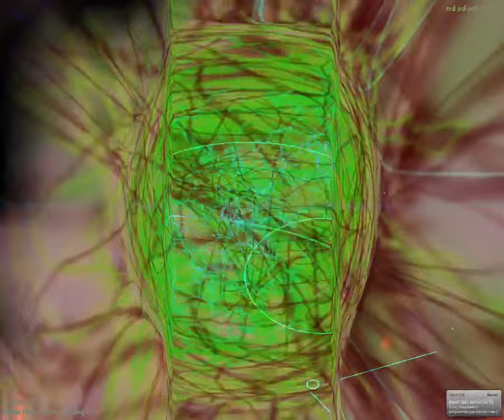[EPILEPSY WARNING] Movie 24 03 08 17h35m06s